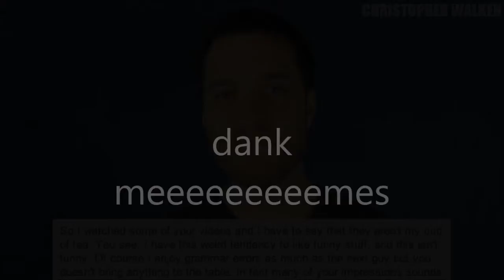Try Not To Laugh My MEME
watch plz i want views for every subscriber i gain is how many videos i will post a year (max 100 a year) lol XDXDXDXDXDXDXDXDXD